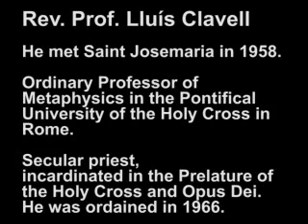Testimony of Monsignor Lluis Clavell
Monsignor Lluis Clavell, retired rector of the Pontifical University of The Holy Cross, Rome: "The things I most like talking about are his deep humility, his simplicity -- I mean you really enjoyed being with him. He was great to be with. He had a very big heart, he was really friendly and approachable. You'd pass from the most sublime things of God to the most human things, you'd laugh, you'd cry... With him, you felt truly loved, truly understood."